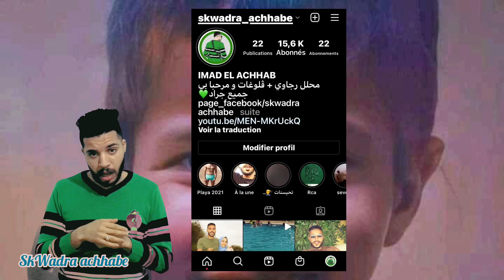سبب تعادل 1-1 الرجاء البيضاوي ضد برشيد هو ؟ هاد كلب 🐶 هذا🤬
خوتي جراد مرحبا بكم في انستاغرام ديالي و كن جوب كلشي ☺️

 الصفحة الرسمية facebook